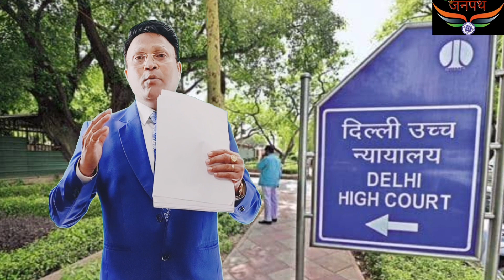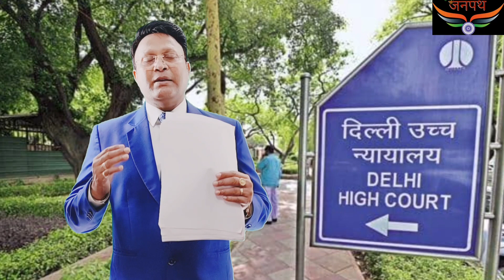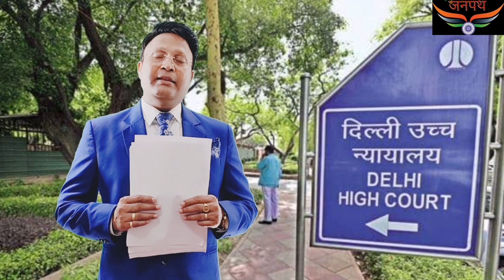केजरीवाल, संजय सिंह को कोर्ट ने फटकारा,मोदी डिग्री मामला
केजरीवाल, संजय सिंह को कोर्ट ने फटकारा